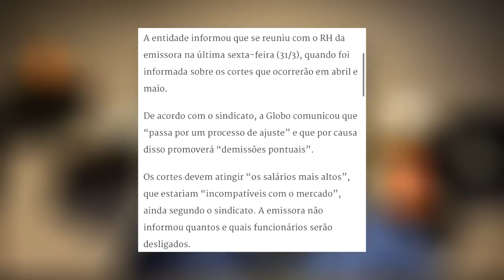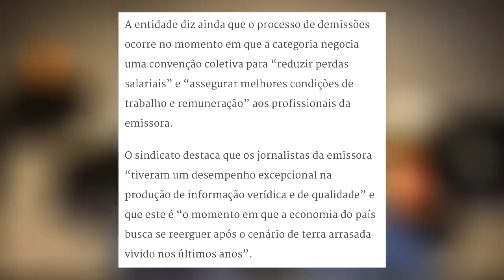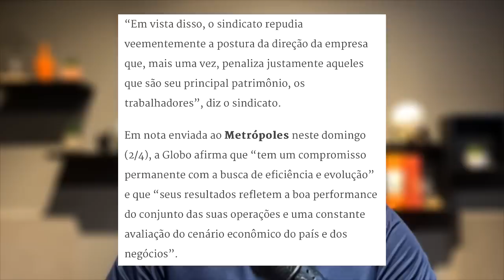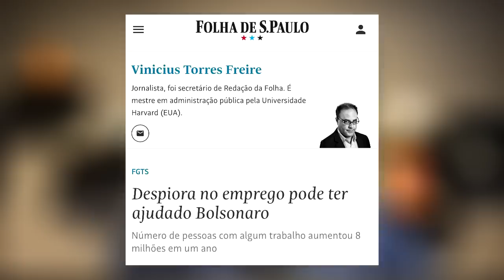Globo anuncia DEMITE EM MASSA e jornalistas culpam Bolsonaro